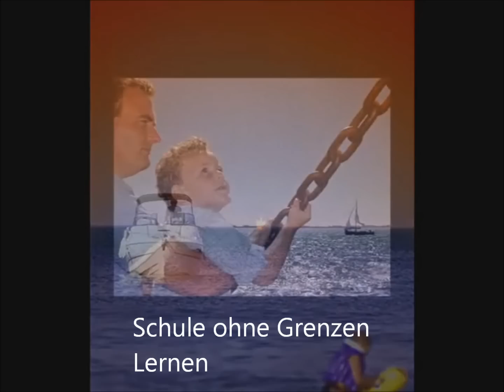DE didactic-pilot - Freude am Lernen -- Schule an jedem Ort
Gute Nachricht! Lernen wird in Zukunft viel Spaß machen: Wissenschaftler entdecken, dass Intelligenz mit Bewegung zu tun hat! und „Schulen können ein Ort werden, bei dem die Kinder es morgens kaum erwarten können endlich dort zu sein und nachmittags traurig sind, weil sie nicht länger bleiben dürfen" (Prof.Manfred Spitzer) Mehr